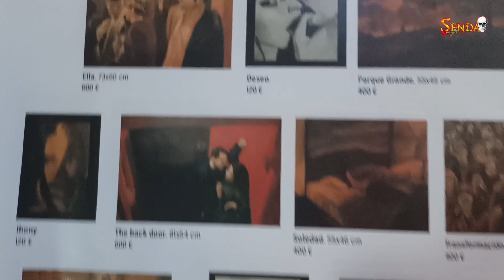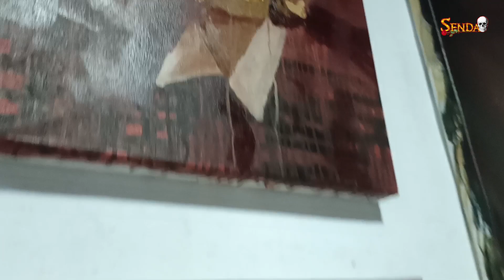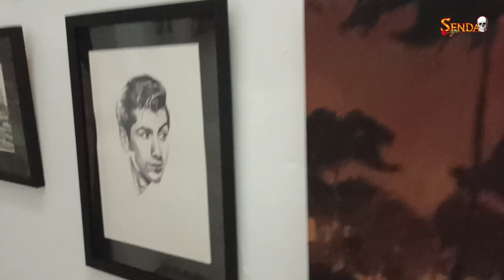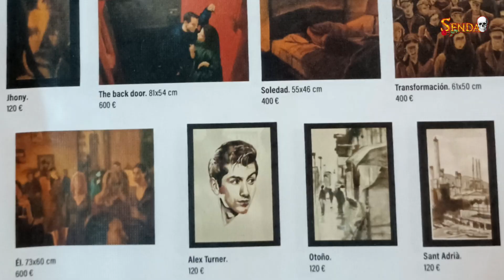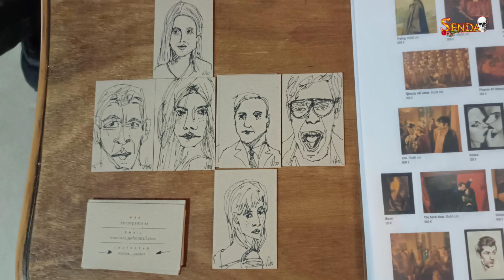Exposición Víctor Pastor "La dama misteriosa". Arte portada 'Greta Garbo' Bunbury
Exposición @victor_pastor
"La dama misteriosa"
Estudio de fotografía y diseño -La fontanería-
del 7 al 28 de octubre de 2023
C/Predicadores N°55
Zaragoza/España.